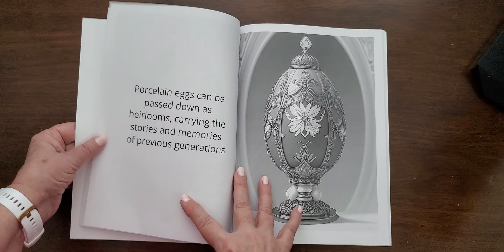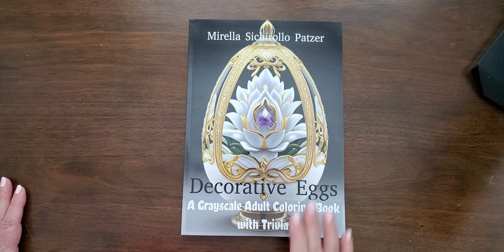Decorative Eggs - Coloring Book Flip Through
Step back in time into the glamorous world of Edwardian women with this captivating vintage fashion coloring book. Perfect for fashion enthusiasts, history buffs, and anyone with an eye for elegance, this delightful coloring book takes you on a journey through the exquisite fashions of the era.

Whether you're a girl discovering the wonders of fashion or a grown-up longing for a nostalgic escape, this coloring book will spark your creativity and imagination. Let your artistic flair shine as you bring life to the stunning ensembles that graced the Edwardian ladies.

Not only will you find intricate designs to color, but each page also reveals fascinating trivia quotes about strong historical women who left their indelible mark on society. Get inspired as you celebrate their achievements while expressing your creativity.